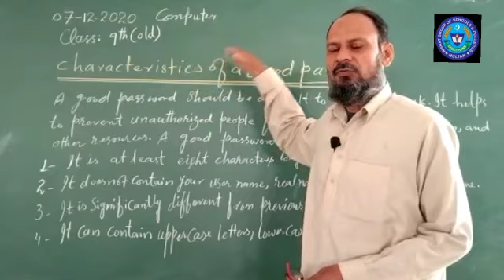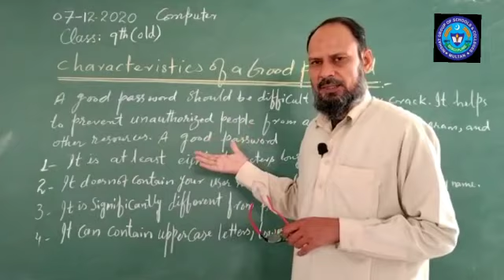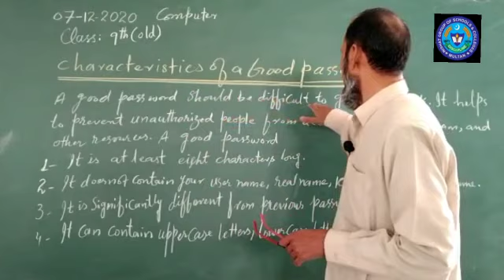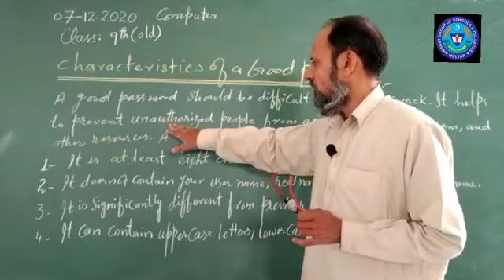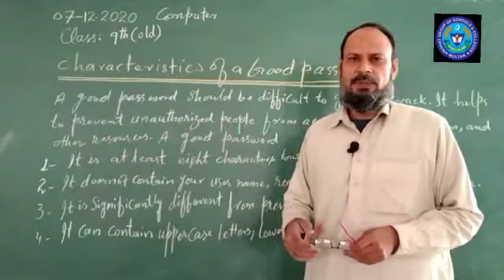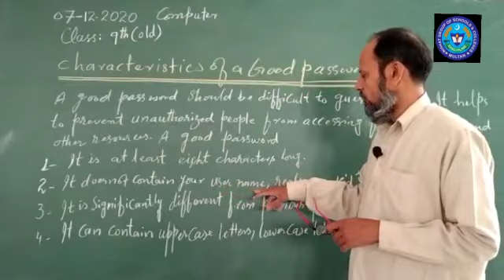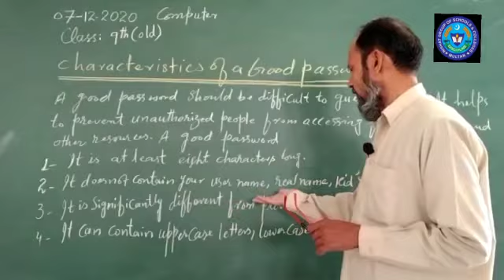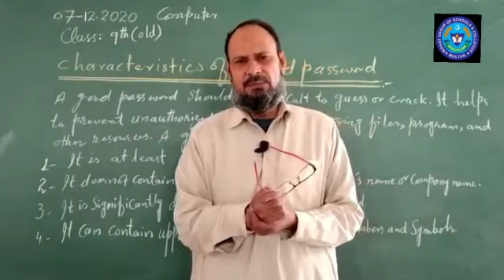COMP 7 DEC 9TH OLD